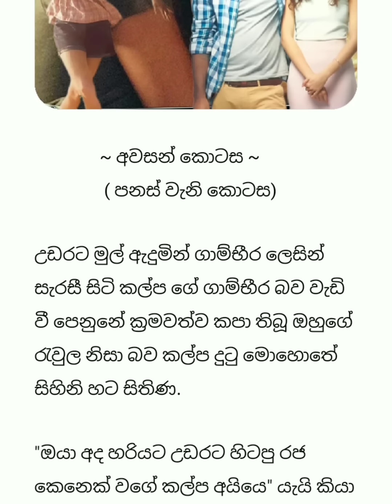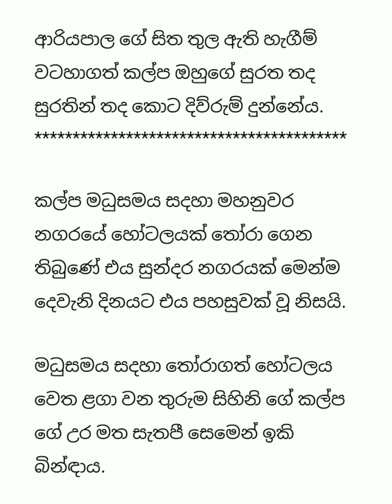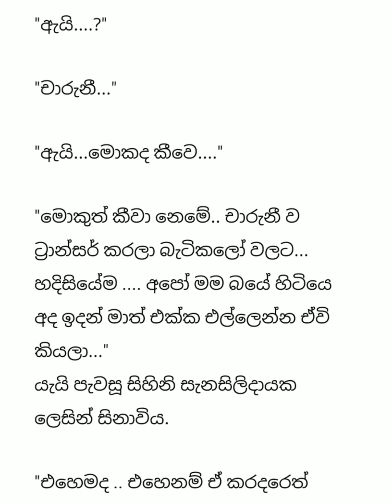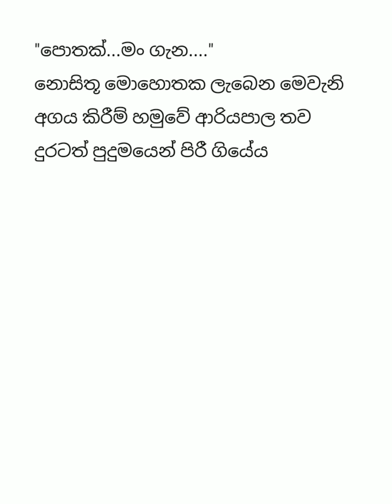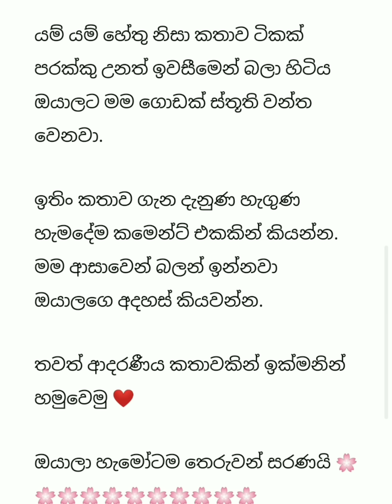ඇගේ රස විලෙහි නතර වූ ඔහුගේ දෙතොල් මුදවා ගැනීමට බොහෝ වේලා ගත විය | අවසන් කොටස | Anudi & Dinesh Novels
මෙහි ඇති චරිත හා දෙබස් කතෘ සතුය.

කතෘ අවසරයකින් තොරව මෙහි ඇති චරිත හෝ දෙබස් උපුටා ගැනීම සපුරා තහනම්.

කතෘ අයිතිය සුරකින්න.